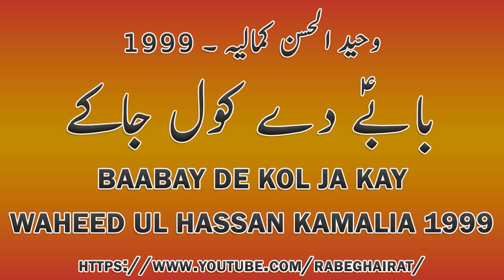Baabay De Kol Jaake I Waheed ul Hassan Kamalia 1999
Baabay De Kol Jaake I Waheed ul Hassan Kamalia 1999 Nohay